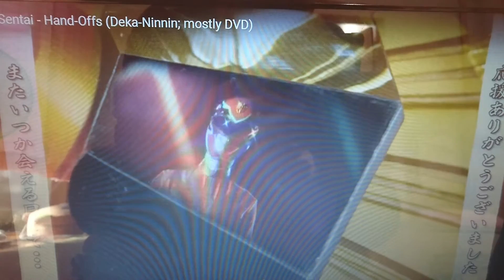イケメン仮面ライダー君「俺が見てきたスーパー戦隊！」「デカレンジャー～ニンニンジャー！」